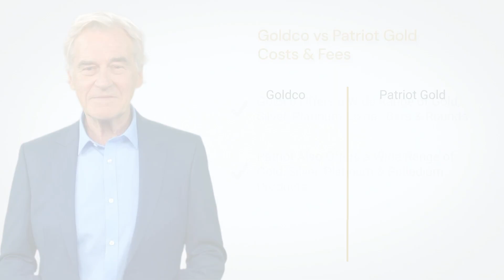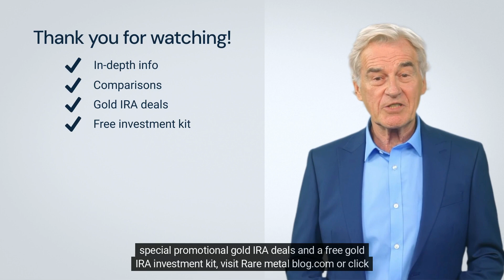Goldco vs Patriot Gold Group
Explore the intricacies of investing in gold and silver IRAs with our side-by-side comparison of two leading precious metal dealers: Goldco and Patriot Gold Group. In this informative video, we delve into each company's background, product offerings, services, fees, customer support, and reviews. Equipped with insights from our breakdown, you'll be better positioned to make an informed decision tailored to your investment needs.

This video is great for people looking for information about:
Patriot Gold Group vs Goldco